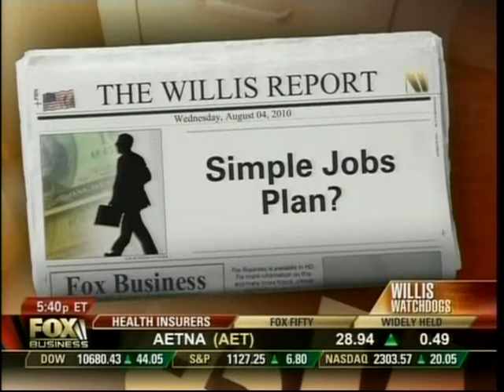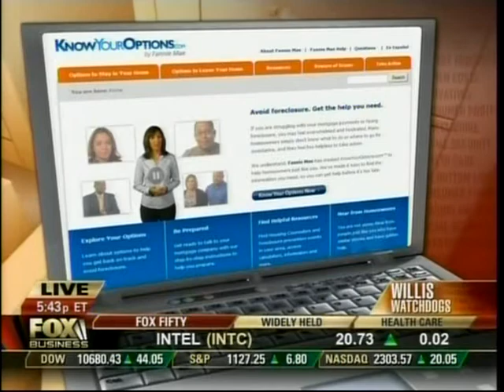Connie on Fox Business "Willis Report" part of a panel aug 4, 2010.mov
Connie invited back to share her views with other guests on Robert Schiller's ideas on how to get people working again. Why not have the U.S. Government hire people like they did in the Great Depression?  You decide if you agree.  The other topic was Fannie Mae's site to give advice to home owners in trouble.  Opinions from the panel are strong.